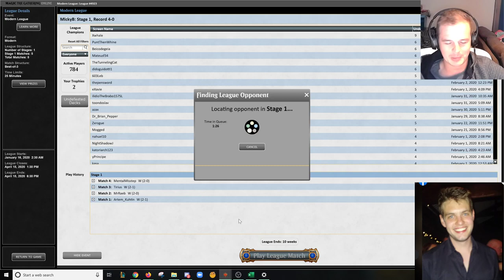We Finally 5-0 with Bogles on Camera; Modern League 7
Game 1: Dredge
Game 2: Ilysian Grove Control
Game 3: Dredge
Game 4: Yawgmoth Combo
Game 5: Neoform